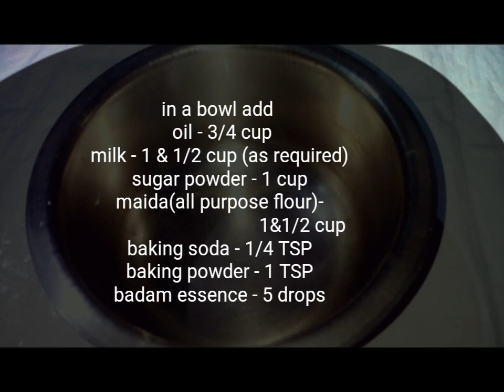Car cake ||no oven|| no eggs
Car cake